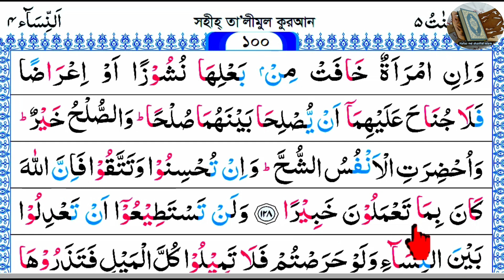Ep-78 Surah An-Nisa with Spelling, verses~128 | বানান সহ সূরা আন-নিসা, আয়াত~১২৮┇Sura Nisa┇The women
128
وَإِنِ ٱمْرَأَةٌ خَافَتْ مِنۢ بَعْلِهَا نُشُوزًا أَوْ إِعْرَاضًا فَلَا جُنَاحَ عَلَيْهِمَآ أَن يُصْلِحَا بَيْنَهُمَا صُلْحًا وَٱلصُّلْحُ خَيْرٌ وَأُحْضِرَتِ ٱلْأَنفُسُ ٱلشُّحَّ وَإِن تُحْسِنُوا۟ وَتَتَّقُوا۟ فَإِنَّ ٱللَّهَ كَانَ بِمَا تَعْمَلُونَ خَبِيرًا

And if a woman fears cruelty or desertion on her husband's part, there is no sin on them both if they make terms of peace between themselves; and making peace is better. And human inner-selves are swayed by greed. But if you do good and keep away from evil, verily, Allah is Ever Well-Acquainted with what you do.

যদি কোন নারী স্বীয় স্বামীর পক্ষ থেকে অসদাচরণ কিংবা উপেক্ষার আশংকা করে, তবে পরস্পর কোন মীমাংসা করে নিলে তাদের উভয়ের কোন গোনাহ নাই। মীমাংসা উত্তম। মনের সামনে লোভ বিদ্যমান আছে। যদি তোমরা উত্তম কাজ কর এবং খোদাভীরু হও, তবে, আল্লাহ তোমাদের সব কাজের খবর রাখেন।

ধন্যবাদ।